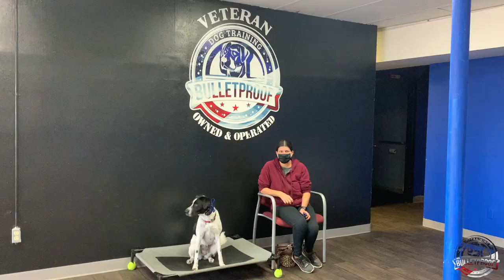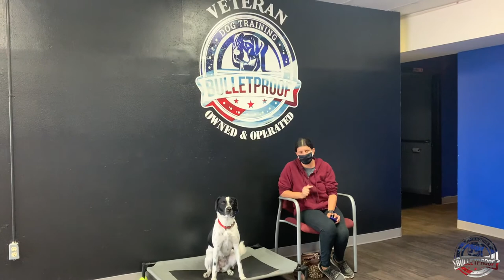Amazing Transformation | “Jasmine” | Mixed Breed